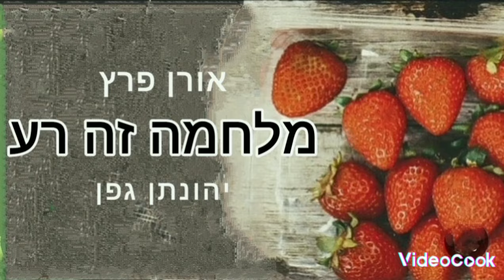שיר מתורגם ע"י יהונתן גפן בלחן חדש וביצוע מרגש של אורן פרץ - מלחמה זה רע | War Is Bad - Oren Peretz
מלחמה זה רע

בסוף יום הקרב כשנשארתי לבד
הרובה הלוהט הצטנן לי ביד
וחשבתי: "זה טוב שניצחנו בקרב"
אך זכרתי מה סבא אברם לי כתב:

"מלחמה זה רע לחלומות וציפורים,
מלחמה זה רע לפחדנים וגיבורים,
לא כולם יודעים בדיוק לאן שהם יורים,
בעשן נובלים לאט כנפי הפרפרים"

שכבתי על גב המוצב שבהר
וראיתי למטה את מה שנשאר
וכשאמר המפקד: "כל הכבוד"
שמעתי את סבא מבין הגבעות:

"מלחמה זה רע ואין כבוד במלחמות,
אנשים חיים הופכים פתאום להיות שמות,
כל החיילים שמפסידים לאדמה,
לא תמיד יודעים אם הם ניצחו ובשביל מה"

חזרתי הביתה בערב שבת
אמא טיגנה חביתה במחבת
ואבא חייך, את ראשי הוא נשק,
רק סבא ישב בפינה ושתק:

"מלחמה זה רע לחיוכים וחביתות,
לפעמים במלחמה גם אהבות מתות,
גם כשחוזרים בסוף לדשא של הכפר,
השמש לעולם כבר לא תהיה אותו דבר".
ביצוע ולחן: אורן פרץ
מילים: יהונתן גפן (תרגום)
הפקה מוסיקלית : עופר המרמן
ייעוץ אומנותי וסגנון מוסיקלי: אורן פרץ
הוקלט והופק באולפני SPS :
Performance and music: Oren Peretz
Lyrics: Yehonatan gefen
Musical production: Ofer Hamerman
Artistic consultation: Oren Peretz
  Recorded and produced at SPS Studios: